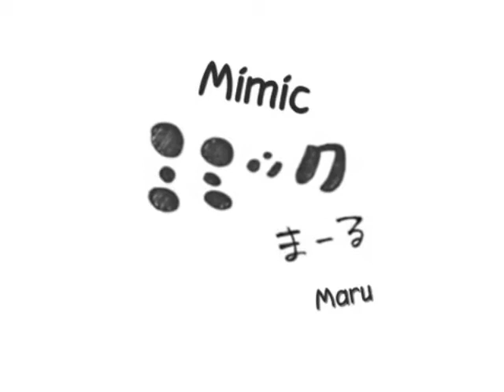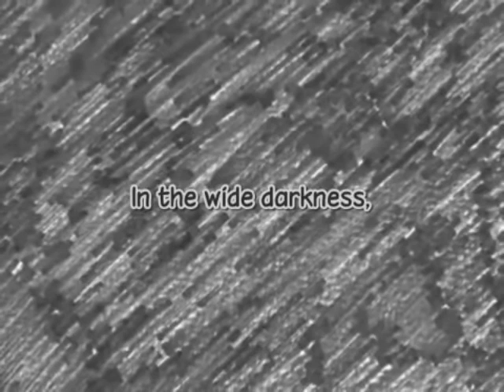「ミミック/Mimic」 歌ってみた【εїз】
Music/Lyrics: Maru
Vocal/Mix: Holi

Miku's 'draw my life ' ?